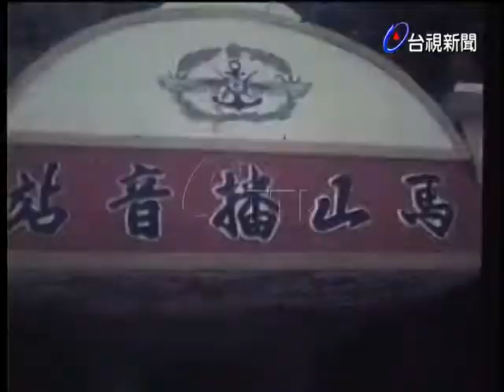立委蕭贊育夫婦畫家鄭曼青夫婦訪金門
(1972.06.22)立法委員蕭贊育夫婦和畫家鄭曼青夫婦訪問金門，並當場揮豪.